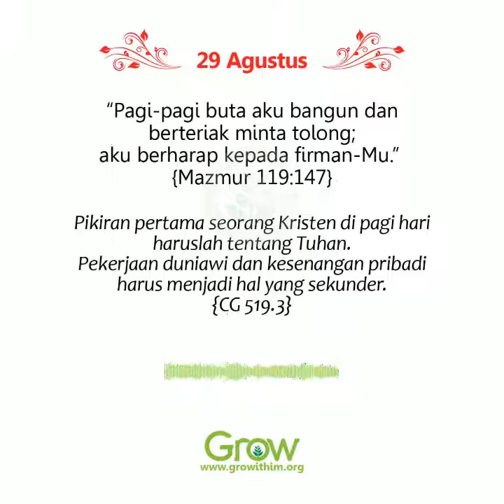29 Agustus - Bangun Pagi Buka Handphone